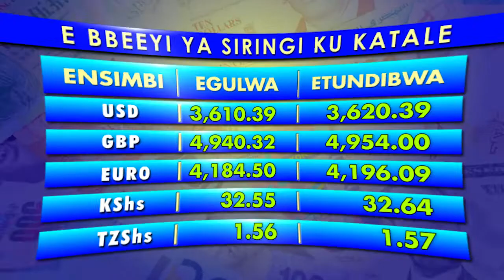Ensimbi nemirimu: Embeera y;ebyenfuna nga bweyimiridde mu Ggwanga ensangi zino. BB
Omumbejja Leillah Ndagire